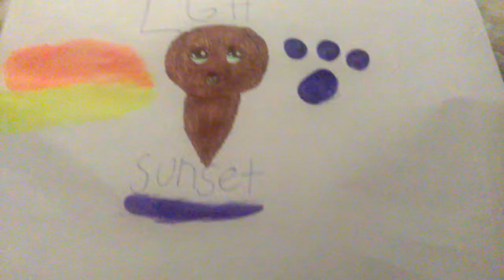For LGH sunset/little update